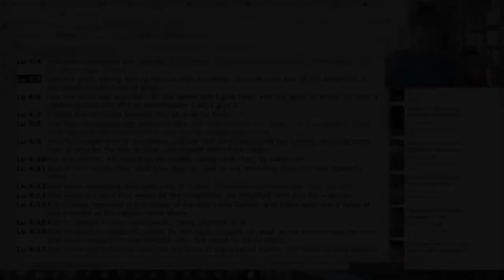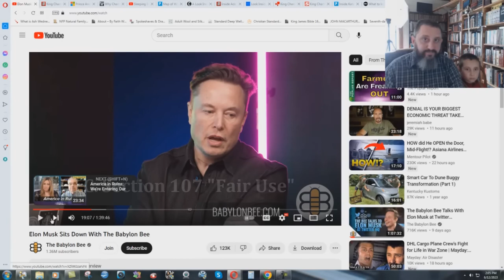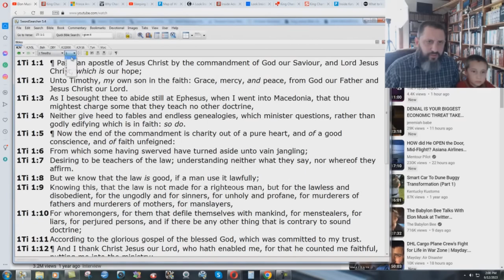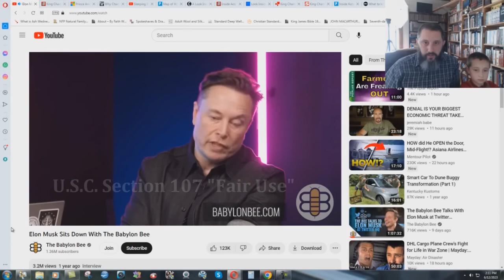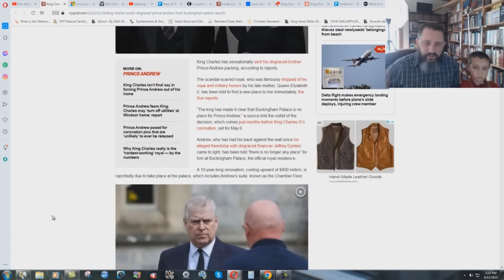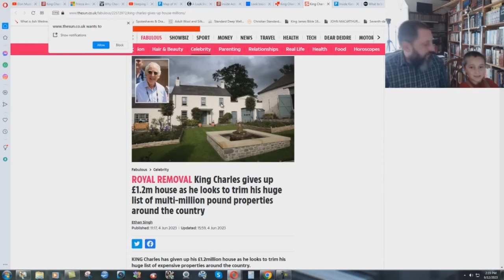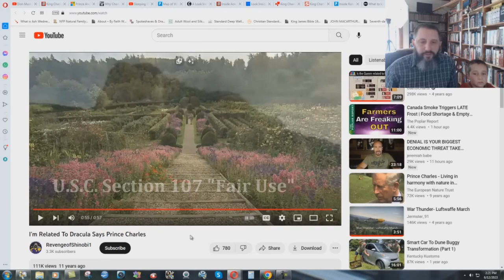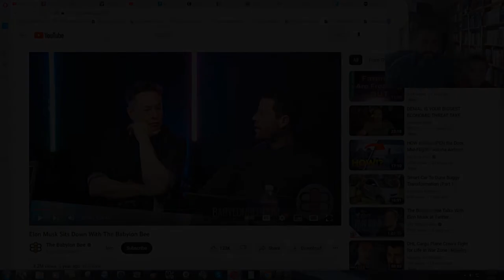The Fake Wealth Of Satan's Servants